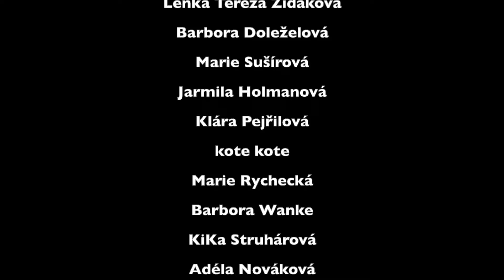5 valentýnských zdobení i PRO ÚPLNÉ ZAČÁTEČNÍKY 💅🏻 | KateArt #54 | Kate nehty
Tentokrát pro vás mám video s úplně jednoduchými valentýnskými designy, které zvládne úplně každý, i totální začátečník nebo někdo, kdo moc nemaluje :)

- alu folie zdobící
- Madam Glam Black gel paint, ale může být jakákoliv bezvýpotková černá:
- růžový "no name" gel lak, který není žádná značka, je na test od výrobce přímo

FAQ:

Čím natáčím?
     - mobilním telefonem iPhone 13 mini, některé záběry např. zboku můžou být iPhonem SE2020

     - základní střih v appce InShot v mobilu, dokončuji poté v iMovie na Macbooku